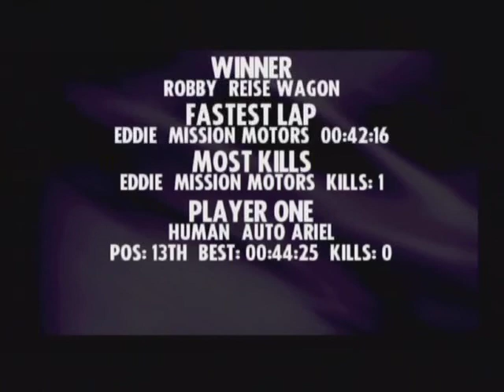Whiplash - Track 07 - Siamese - CD Music (DOS)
Video capture of the classic DOS racing game, Whiplash aka Fatal Racing from Interplay.

This is a full race on Track 07, "Siamese" using CD audio.

Enjoy classic DOS games again with the fantastic DOS emulator, DOSBox.